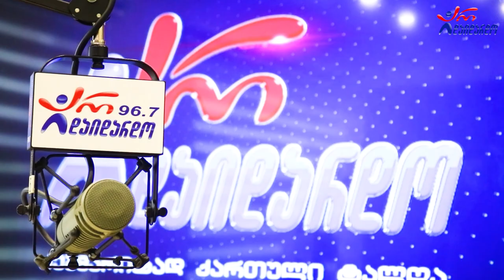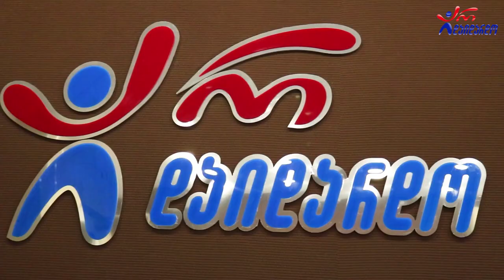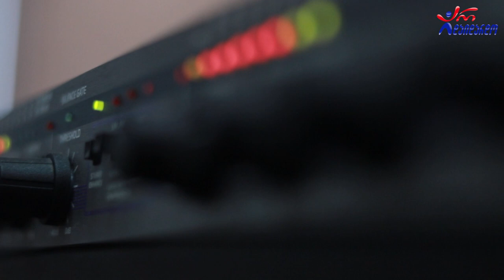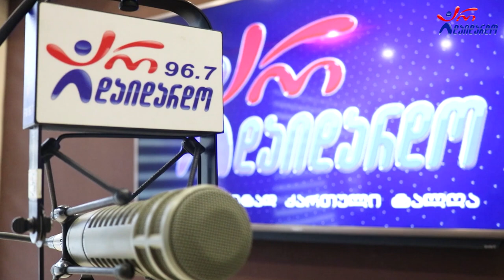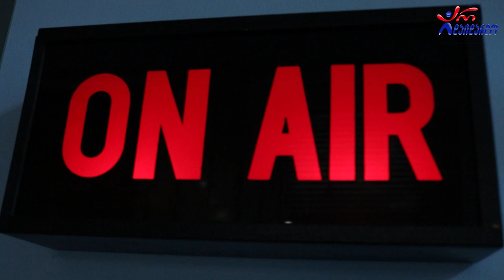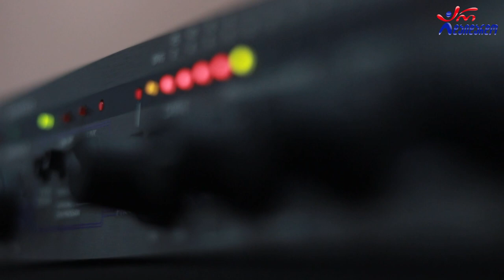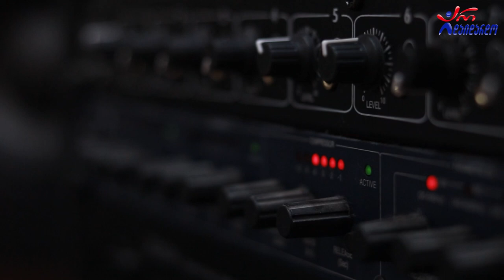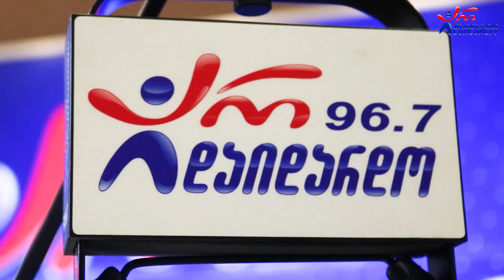კახაბერი. გადაცემა "რადიო დუეტი". 23.12.2022. ვიდეო კოლაჟი / Kaxaberi. Gadacema "Radio Dueti"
2022 წ.  23 დეკემბერი
☛ პარასკევი - 17:00. გადაცემა "რადიო დუეტი თაკოსთან ერთად". სტუმრად კახაბერი. ვიდეო კოლაჟი